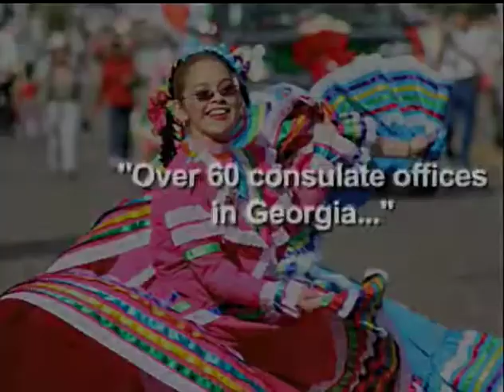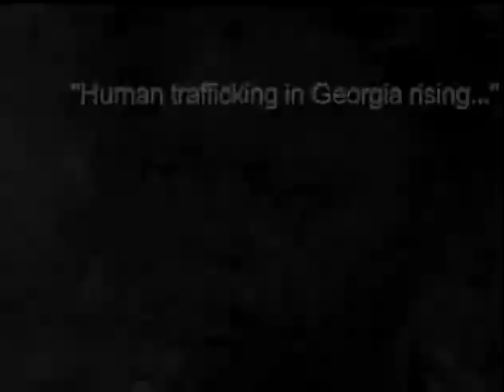Global Matters with Solange Warner TV Show Guest Consul of Denmark